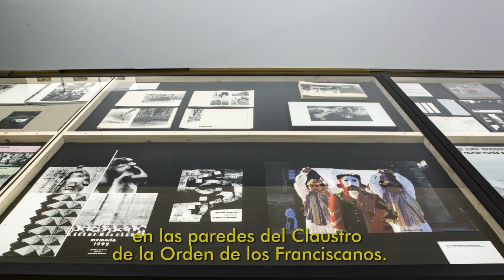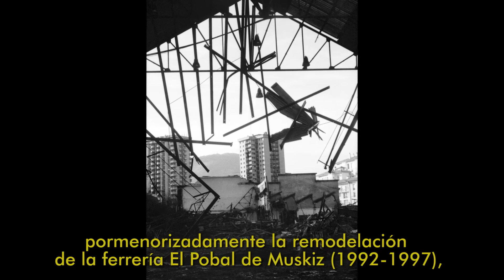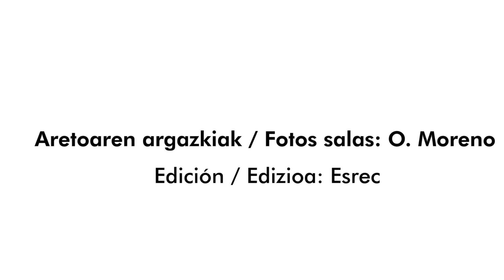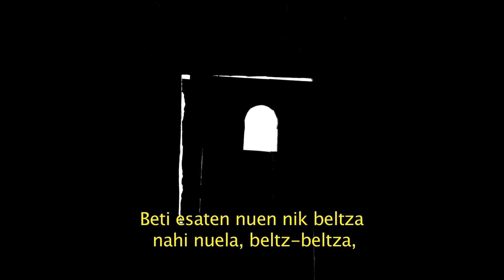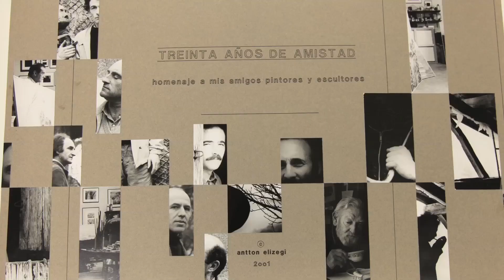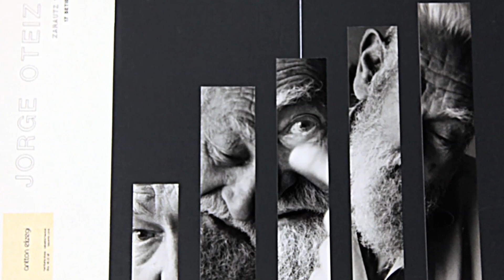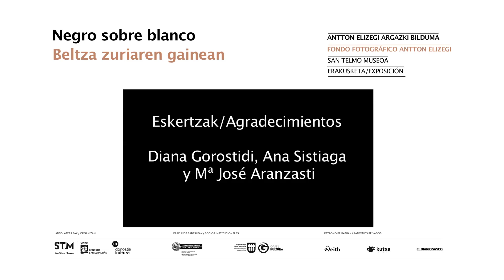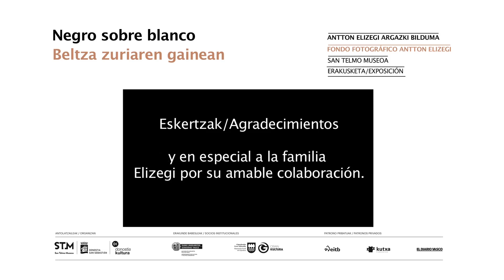Poética retrospectiva. Fondo fotográfico Antton Elizegi | San Telmo Museoa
Bideoak erakusketaren argazki aukeraketa, azalpenak eta Elizegiri egindako elkarrizketa biltzen ditu.

San Telmo Museoren erakusketa, Antton Elizegik museoari egindako argazki bildumaren dohaintzatik abiatuta eta María José Aranzastik komisariatua.

Bideoa: EsRec producciones
Amaierako elkarrizketa: Iñigo Salaberria